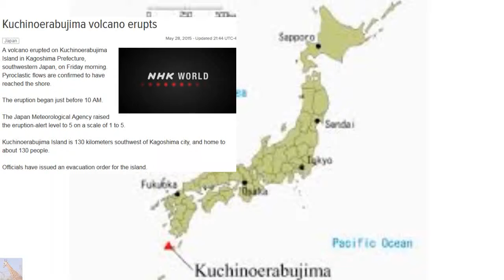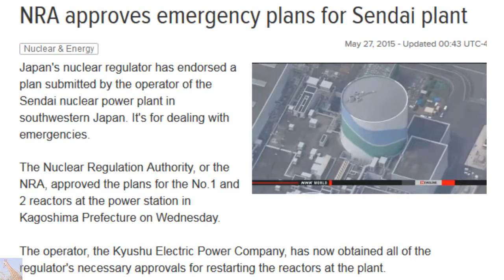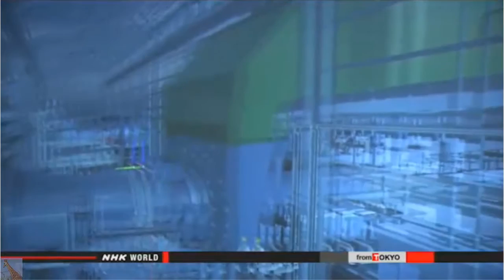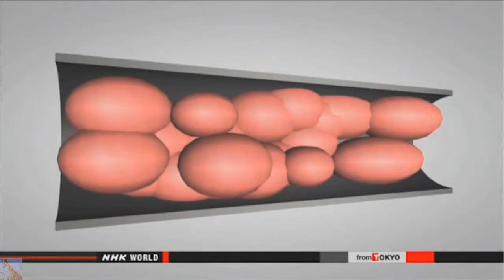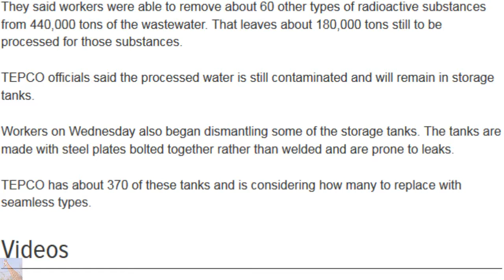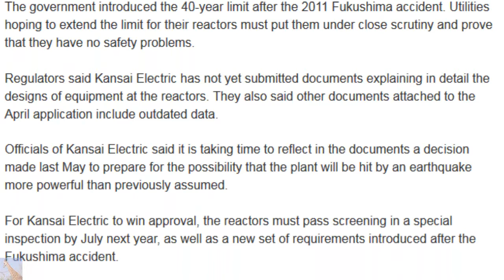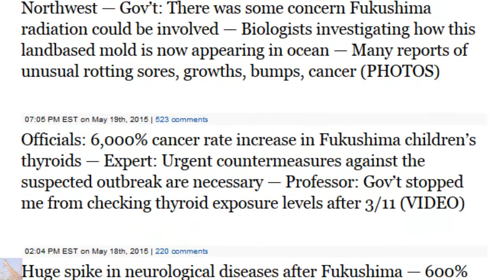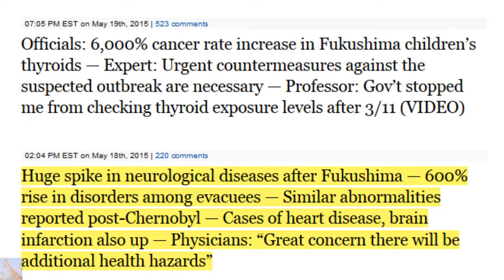HOW FUKUSHIMA CAUSE VOLCANO ERUPTION IN JAPAN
THIS FOOTAGE SHOWS THE VOLCANO THAT ERUPTED IN JAPAN AND CAUSED THE FUKUSHIMA IN DAIICHI IN JAPAN